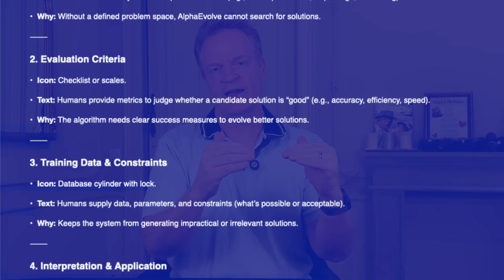Did Google Just Trigger the Singularity?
In this mind-bending episode, we explore Alpha Evolve, Google’s groundbreaking AI that may have quietly kicked off the self-improvement feedback loop—the foundation of the Singularity.

We break down the science, the implications, and the philosophical questions behind self-improving algorithms:
 • What is the Singularity—and are we in it?
 • How AlphaEvolve creates novel mathematical discoveries
 • Whether intent is inevitable in intelligent systems
 • Why this could mark the rise of transhumanism… or our obsolescence

This isn’t science fiction. This is right now.

💬 Are we on the edge of co-evolution—or are humans just the bootloader for AI?

📚 Featuring: Concepts by Ray Kurzweil, Moore’s Law, and Google DeepMind.

0:00 - Is Alpha Evolve the Beginning of the Singularity?
0:13 - Ray Kurzweil and the Origin of the Singularity
0:42 - Moore’s Law: The Fuel Behind AI's Rise
1:11 - What Is the Technological Singularity?
1:55 - Google's Challenge: Can AI Create Something Truly New?
2:53 - How Alpha Evolve Works: Evolutionary AI Architecture
3:51 - The Power of Parallelization in AI
4:47 - Breakthroughs: Alpha Evolve Beats Human Mathematicians
6:01 - Self-Improving Algorithms: The Game Changer
7:00 - Google Uses Alpha Evolve to Optimize Itself
7:52 - Evolution in Code: AI Enhancing AI
8:20 - Kurzweil’s Predictions Coming True?
9:00 - The Philosophical Question of Intent
10:02 - Does Intelligence Eventually Create Its Own Will?
10:57 - Two Futures: Co-Evolution vs Obsolescence
12:05 - Transhumanism or Replacement? Two Paths Ahead
13:01 - Humans as the Bootloader for AI?
14:00 - The First Real Glimpse of the Singularity
14:52 - What’s Next—and Why We Must Choose Wisely